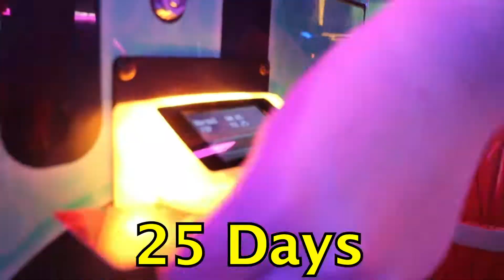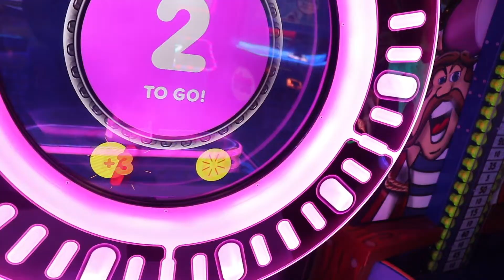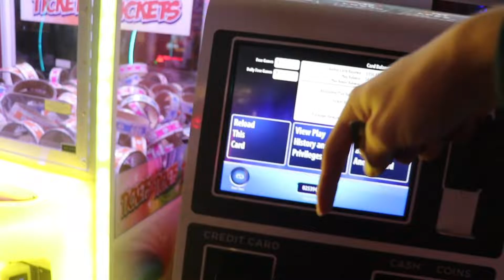IM WINNING 1,000,000 ARCADE TICKETS IN 25 DAYS!!! (Day 6)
If you love arcade games, you'll love this video! In 25 days, I won't just teach you how to win 1,000,000 arcade tickets- I'll teach you how to win games like never before!

In this video, I'm sharing with you a step-by-step guide on how to win 1,000,000 arcade tickets in as little as 25 days! This guide is jam-packed with tips and tricks on how to play the games, win the tickets and rack up the cash! Whether you're a beginner or a veteran player, this video is a must-watch if you love arcade games!

For the next 25 days i will be trying to win 1,000,000 tickets from an arcade!!! make sure to check out toys for tots and donate to that charity!!! Every $0.01 donated i will have to burn a ticket!!! Make sure to come back every day and see my progression (or deprogression) on my way to 1,000,000 tickets!!!

LoganCobleShop.com

Logan Coble